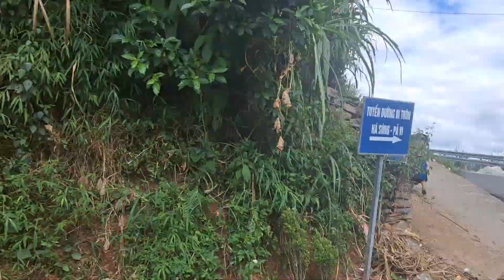Đoạn đường từ Đèo Mã Pi Lèng đi huyện...